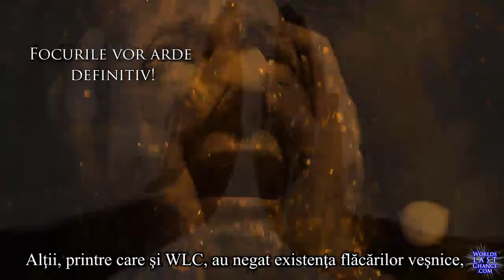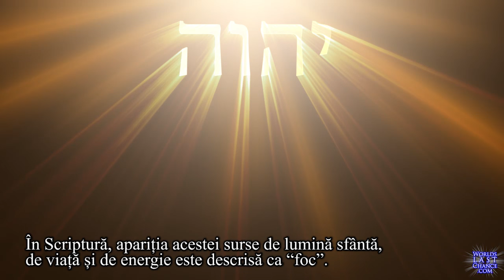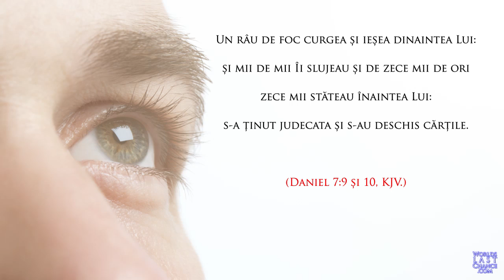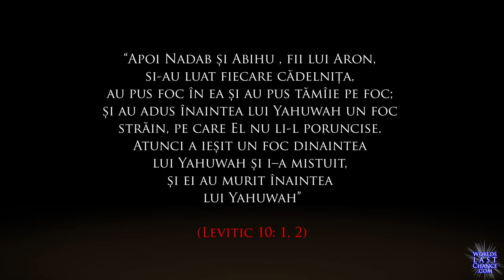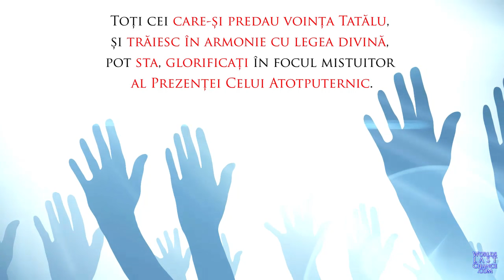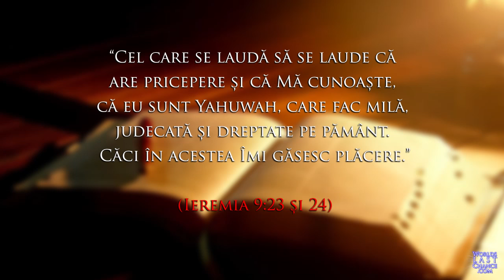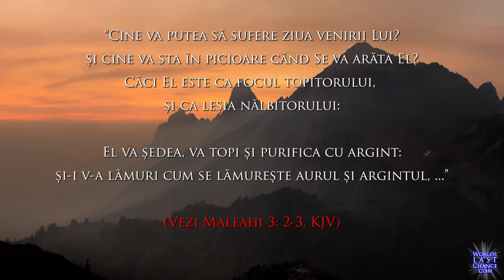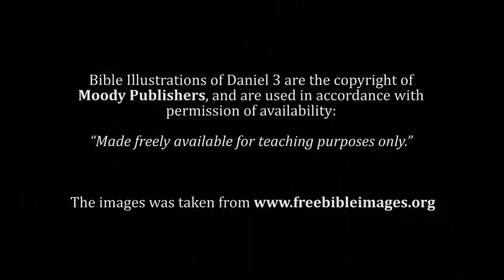Focul Veşnic Există… Dar Nu… La Ce Te Gândeşti!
• Un “iad”veşnic arzând NU este biblic.
• Însuşi Yahuwah reprezintă focul arzător.
• Flăcările veşnice ale prezenţei lui Yah topesc întregul păcat şi egoismul.
• Răscumpăraţii se vor bucura în acest foc.

În acest video:
Misterul “Focului Veşnic” în conformitate cu Scriptura!

(mai mult de 1000 de video-uri in mai mult de 30 de limbi!)